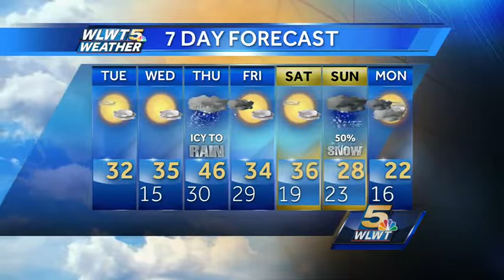Sunshine for Days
Nice and sunny through Wednesday but the warmest day of the way brings the potential for ice. Randi has the timeline.